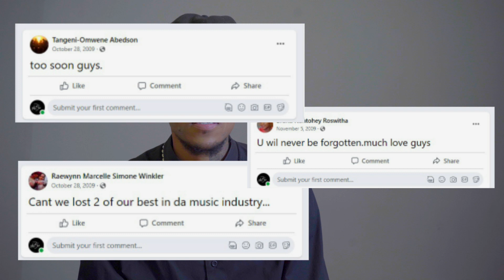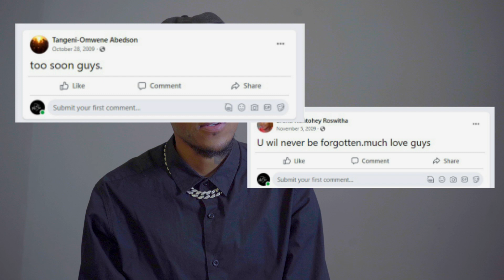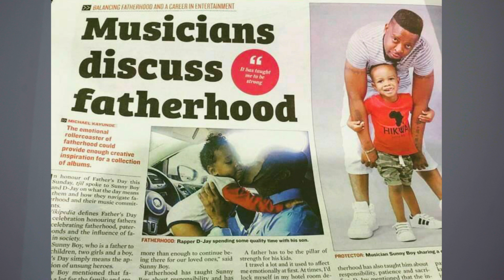Final Days of Roger & Eclipse: Namibian Musicians | Narrator D-jay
Namibian Hip Hop award winner D-jay narrate the final days of the best R&B Roger and Music Producer Eclipse Spiegel, who perished in the fatal car accident of 2009.
Optimistic Media Group/ Research team